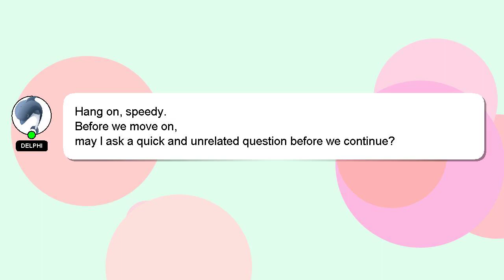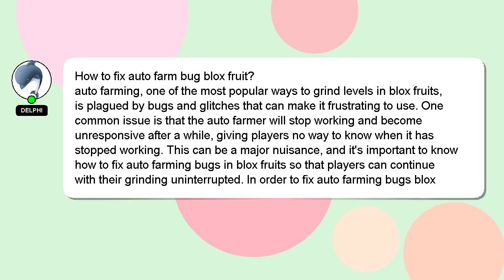How to fix auto farm bug blox fruit?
Allow me to introduce myself briefly, Hi there, I go by the name of Delphi. Let me aid you in resolving any queries you may have. - How to fix auto farm bug blox fruit?

Let me know if you have more specific questions or concerns by leaving a comment or starting a chat. I will express my appreciation for your answer by 'hearting' it.

*2 What we are experimenting :*